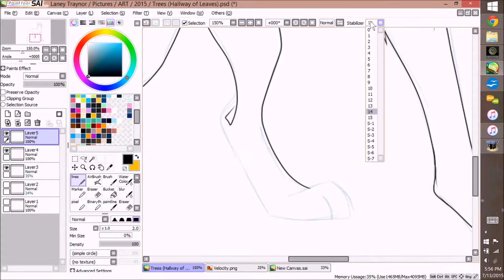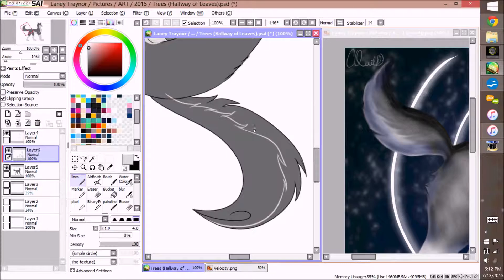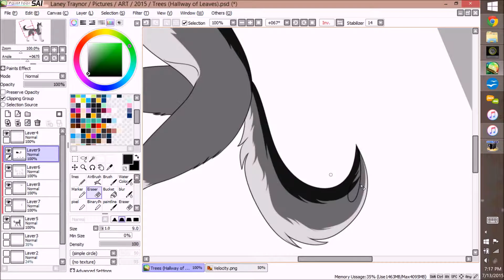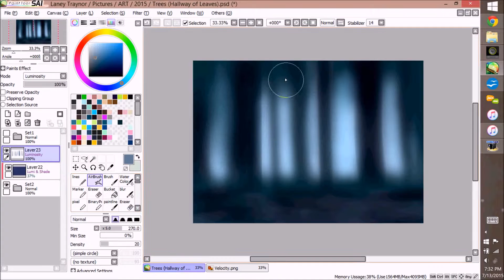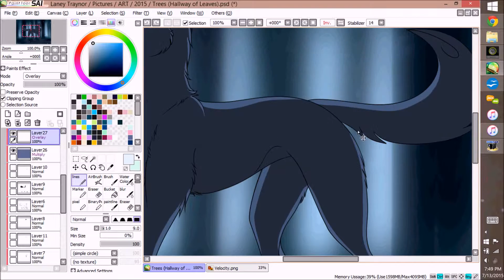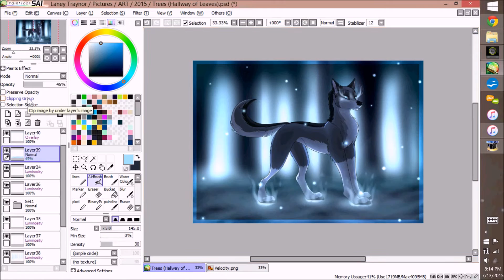Hallway of Leaves